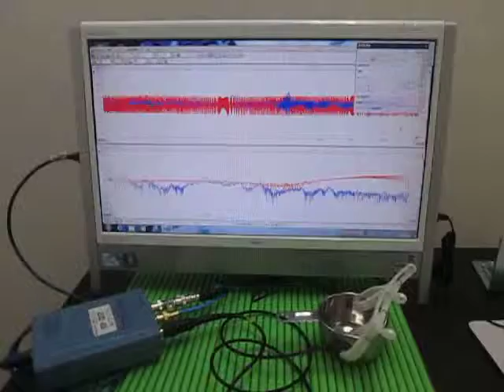超音波プローブ Ultrasonic Probe